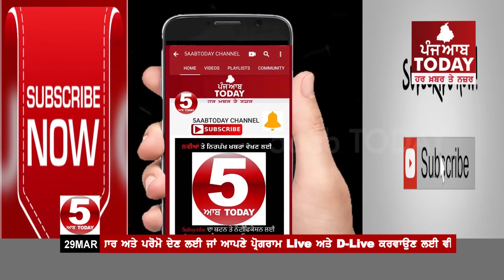ਮਜੀਠੀਆ ਨੇ ਪਾੜ੍ਹਿਆ ਬਾਦਲਾਂ ਦਾ ਘਰ -ਸੁਖਜਿੰਦਰ ਰੰਧਾਵਾ ਦਾ ਵੱਡਾ ਦੋਸ਼ ,Sukhjinder Randhawa On Majithia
ਮਜੀਠੀਆ ਨੇ ਪਾੜ੍ਹਿਆ ਬਾਦਲਾਂ ਦਾ ਘਰ -ਸੁਖਜਿੰਦਰ ਰੰਧਾਵਾ ਦਾ ਵੱਡਾ ਦੋਸ਼
ਕਿਹਾ 1997 ਤੋਂ ਅਕਾਲੀ ਦਲ ਚ ਆਏ ਬਿਕਰਮ ਮਜੀਠੀਆ ਨੇ ਪੰਜਾਬ ਚ ਲੜਾਇਆ ਭਰਾ ਨਾਲ ਭਰਾ